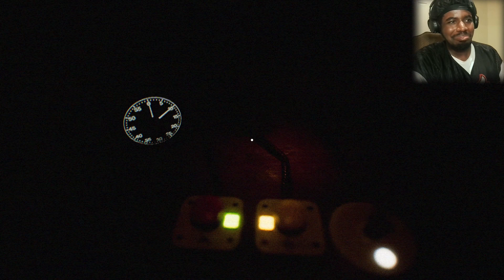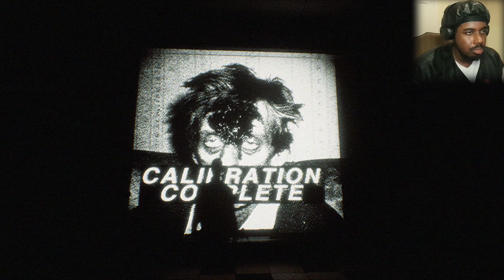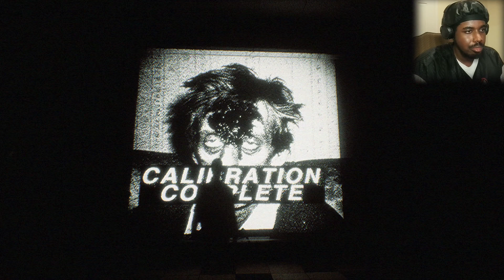WHAT ARE THEY PREPARING ME FOR?! {SILKBULB TEST}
They got us in a facility with silky bulbs running test to see what makes the black man tick.